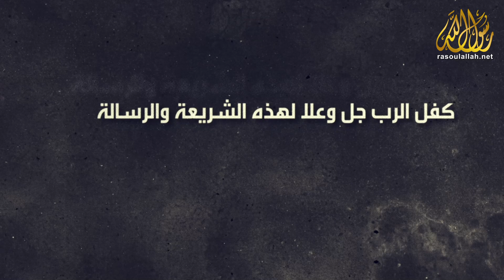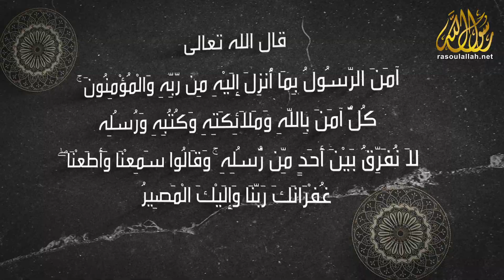لماذا تعدد الرسل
لقد أرسل الله رسلًا منذ بداية الزمان ليدعوا الناس إلى ربهم، ويبلغوا لهم أوامره ونواهيه، وكانت دعوتهم جميعًا: عبادة الله وحده عز وجل، وكلما بدأت أمة ما في ترك أو تشويه ما جاء به رسولها، من الأمر بتوحيد الله، كلف الله رسولًا آخر ليصحح المسار، ويعيد الناس إلى الفطرة السليمة بتوحيد الله وطاعته، حتى ختم الله الرسل بمحمد عليه السلام، الذي جاء بالشريعة الخالدة العامة لجميع البشر إلى يوم القيامة، المكملة والناسخة لما قبلها من الشرائع، وكفل الرب جل وعلا لهذه الشريعة والرسالة البقاء والدوام إلى يوم القيامة.
لذلك نحن المسلمون نؤمن -كما أمر الله- بجميع الرسل والكتب السابقة.
قال الله تعالى:﴿ءَامَنَ ٱلرَّسُولُ بِمَاۤ أُنزِلَ إِلَیۡهِ مِن رَّبِّهِۦ وَٱلۡمُؤۡمِنُونَۚ كُلٌّ ءَامَنَ بِٱللَّهِ وَمَلَـٰۤىِٕكَتِهِۦ وَكُتُبِهِۦ وَرُسُلِهِۦ لَا نُفَرِّقُ بَیۡنَ أَحَدࣲ مِّن رُّسُلِهِۦۚ وَقَالُوا۟ سَمِعۡنَا وَأَطَعۡنَاۖ غُفۡرَانَكَ رَبَّنَا وَإِلَیۡكَ ٱلۡمَصِیرُ﴾[2: 285].